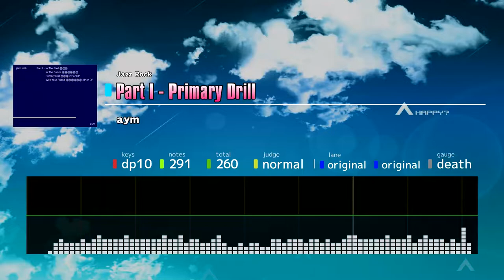aym - Part I - Primary Drill -3 NORMAL- ♫ aYm Artist Collection ♫